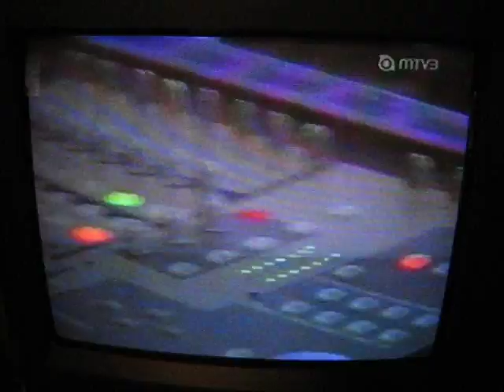Viihdeuutiset (Emppu from Nightwish)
Emppu Vuorinen (Nightwish) in an interview with Viihdeuutiset.

And a translation for you:
Heta Hyttinen(interwiever): Nightwish's studio was built during the summer, how have you benefited from it so far?
Emppu: The biggest benefit is keeping the neighbour peace. Brought all the equipment here and you can make as much noise as you want here 24/7.
HH: Were you at all afraid to stake so much?
E: Well, this didn't cost that much in the end. Me and Tero build together and then we had a super-constructor Janne Saloranta from Kerava who did a lot. We saved a lot of money that way. First we promised some free studio time to Janne, but then we heard how he sang and we had to pay in beer.